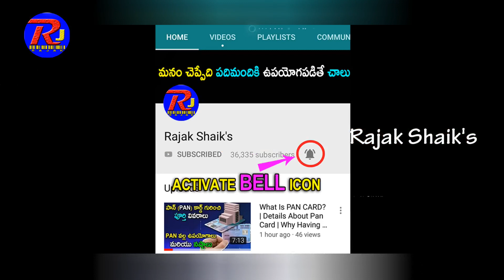Google Doodle : Google remembers 'Crocodile Hunter' STEVE IRWIN [Telugu] | Rajak Shaik's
Stephen Robert Irwin, nicknamed "The Crocodile Hunter" was an Australian zookeeper, conservationist, and television personality

Hello And Welcome To Rajak Shaik's Youtube Official Channel . This Is The Place Where You Will Get Inspiring and tech videos in Telugu Hope You Will Enjoy Our Videos.